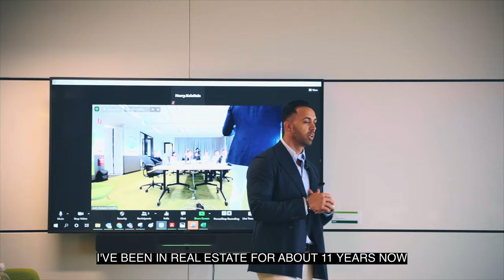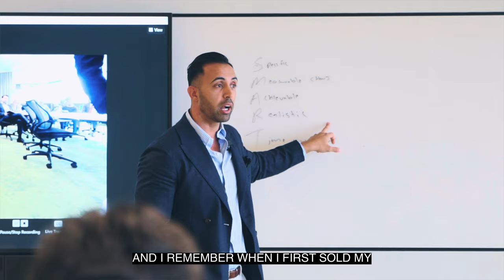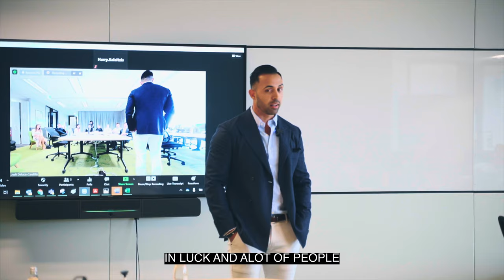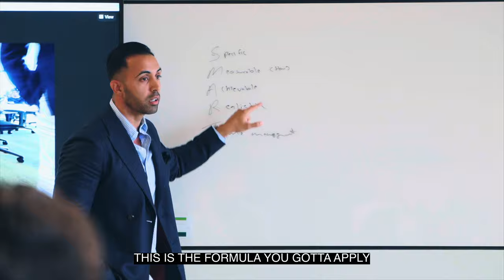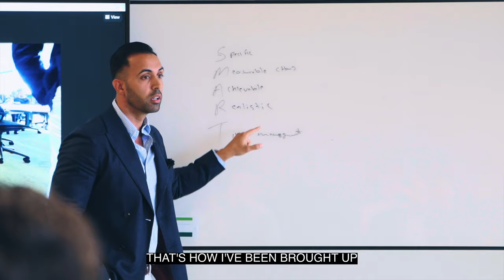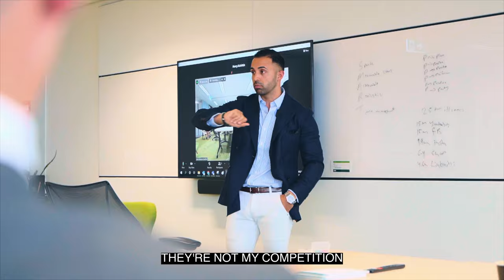Most Inspirational Speech of All-Time- Z.TALK (CBRE)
If you want someone can educate and motivate your sales team, Z.TALK is the place to be.

Zed has performed and delivered speeches on stage with numerous well-known international personalities including Jordan Belfort, Altman Brothers, Luis Ortiz, George St. Pierre, Rahat Fateh Ali Khan. These on stage performances have been local, interstate and at a global level where thousands of experts have gained value from these programs. We can provide you or your team members with 1:1 Coaching, group motivational speeches/training sessions in all industries that require people skills.

Zed is the fastest selling real estate agent in Australia and with over a decade of experience, Zed is an industry leader and fast becoming a well-known TV personality as result of him achieving success for his clients. In 2017, he broke an industry record by zelling close over $40 million worth of real estate in a single month. Entrepreneurial and innovative, Zed pioneered the use of social media and technology to create interest in his listings – and in so doing, set the industry benchmark for other agents to emulate. It seems that Zed has the Midas touch and everything that is for ‘Zale,’ he turns to ‘Zold.’ After winning the title of Number One agent (VIC/TAS) four times consecutively, the natural move for Zed was to open his own real estate agency.